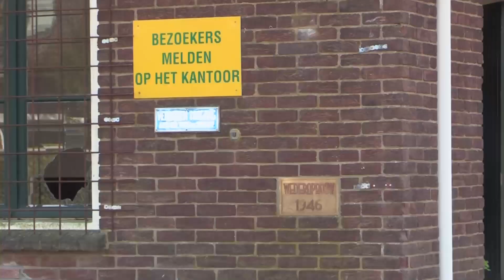GennepNews - Oh, zit dat zo! (Steenfabriek Milsbeek)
De steenfabriek in Milsbeek staat al meer dan tien jaar te verpauperen. Hoe zit dat?